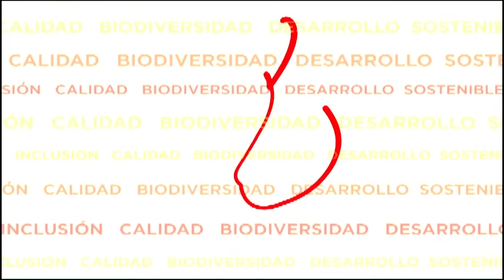Cocineros y escuelas apoyan proyecto Adopta un Andén - APEGA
Cocineros peruanos y escuelas de gastronomía apoyan el proyecto de APEGA: Adopta un Andén.
OCT/2014